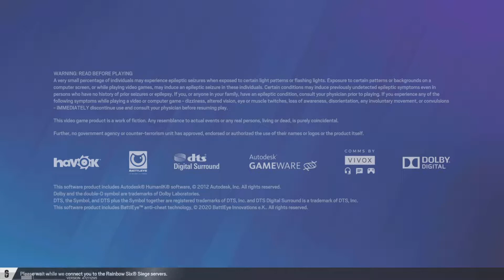👌🏼 Funny Gaming Moments And Fails With Friends | Birthday Nov 2022